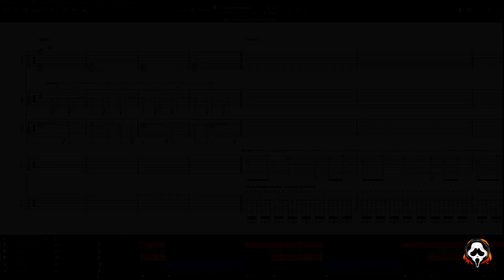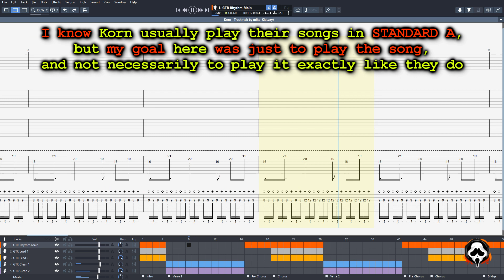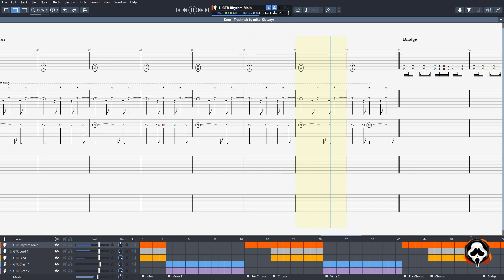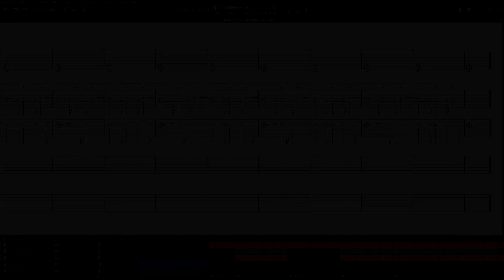KoRn - Trash | GUITAR ONLY + TABS on screen | HOW TO PLAY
This is my isolated guitar cover of the song "Trash" by @kornchannel . I have also included tabs on screen in the second part of the video (see 'Chapters' below for timestamps) for those who need them. So if anyone wants to learn how to play this song on the guitar, feel free to use this video as a starting point.

CHAPTERS:
0:00 Isolated Guitar Track
3:32 On-Screen Tab
7:22 End Screen

GEAR USED:
- Ibanez Apex 2, tuned to Drop A (low-to-high: A E A D G B E - yes, I KNOW Korn play their songs in Standard A, but my intention here was just to play the song and not necessarily to play it exactly like the band does. Plus, what I am playing can be easily transposed to Standard A anyway)
- Digitech RP500 (custom presets)
- Additional effects and plugins: EZ Mix, IZotope Ozone
- DAW: Reaper